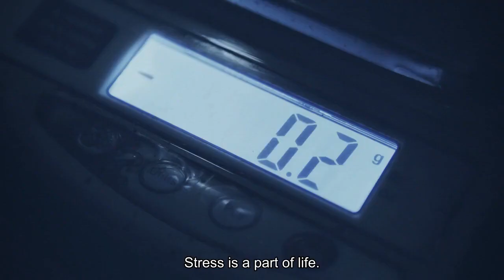How your future self can help your present well-being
We’ve all had moments when we wished we could say, “Beam me up, Scotty!”This desire to be in a better place or time is related to a psychological strategy called temporal distancing. Imagining ourselves in the future is a way to cope with the stress and anxiety of the present.“Just because time travel takes place inside our heads doesn’t mean it can’t change reality,” said Hal Hershfield, a professor of marketing, behavioral decision-making and psychology at the University of California at Los Angeles’s Anderson School of Management and author of the book “Your Future Self: How to Make Tomorrow Better Today.” “How you think about your future can have a huge impact on your present and future selves.”Research  shows that during the early days of the pandemic, adults who were randomly assigned to write letters to their future selves or from their future selves to their current selves experienced an immediate reduction in negative emotions and an increase in positive ones, compared with those who focused only on the present. Another study found that using a temporal-distancing technique helped both younger and older teens regulate their emotions, easing their self-reported distress. And in a 2022 study of 160 women residing in the San Francisco Bay Area, researchers found that people who frequently engaged in temporal distancing in response to daily stressful events over an eight-day period experienced more positive emotions and fewer negative emotions on a daily basis.“Stress is a part of life — engaging in temporal distancing can put everyday stressors in context in our lives and help us focus on the impermanent nature of the stressor,” said Emily Willroth, an assistant professor of psychological and brain sciences at Washington University in St. Louisand co-author of the 2022 study. “This strategy also helps us challenge unhelpful or harmful thought patterns.”By using science-based techniques for temporal distancing, you can ease your current distress and enhance your mood and motivation, experts say. When you’re stuck in a traffic jam and late for a meeting or your credit card was fraudulently used, your emotions may be running high. But will this upsetting situation matter in the long run?“We have a tendency to exaggerate how bad these things are in the moment — our brains are not good at distinguishing between things that need immediate attention, like your house is on fire, and things you’re stressed about that you can’t do anything about today,” said Mark Leary, a professor of psychology and neuroscience at Duke University and author of the book “The Curse of the Self.”Pause and consider whether this situation is likely to matter in a month, a year or 10 years. Ask yourself: “Is this going to make a difference to my overall life?” With many sources of stress, the answer is likely no.